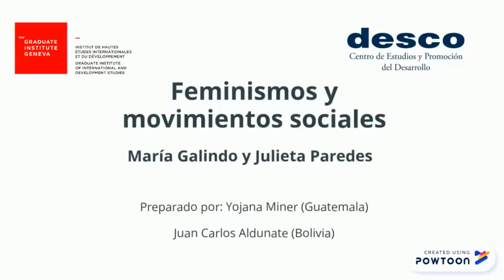Extracto entrevistas a María Galindo y Julieta Paredes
Video realizado con fines educativos en el marco del DPP 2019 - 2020 para el análisis de feminismos en latinoamerica y movimientos colectivos.